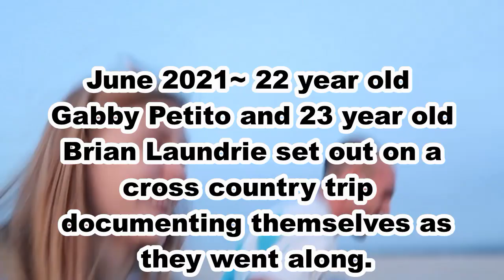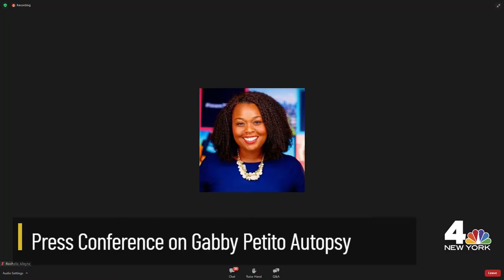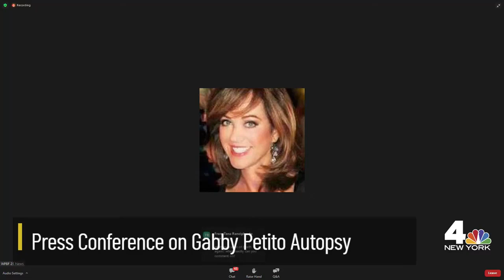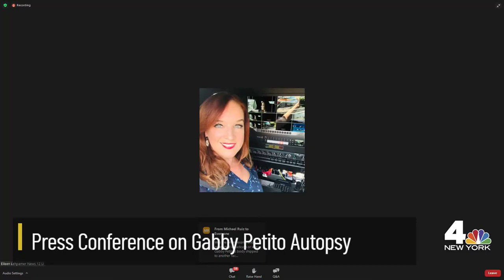Gabby Petito Case- Autopsy Report Is In! # GabbyPetito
Gabby Petito disappears after cross-country trip with her boyfriend. What happened to Gabby Petito?